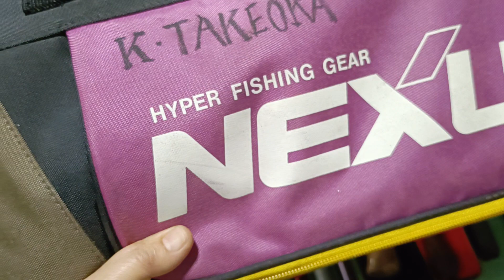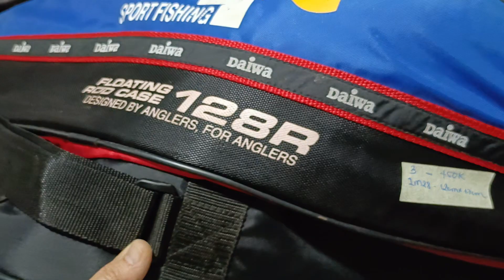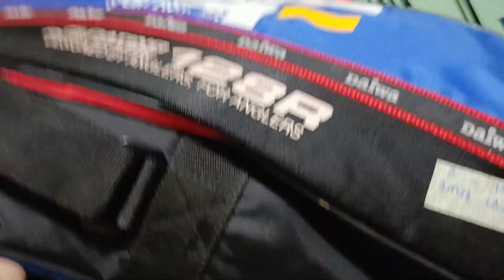Video 637 ngày 23/02 cần câu Nhật bãi, zalo 0778873789